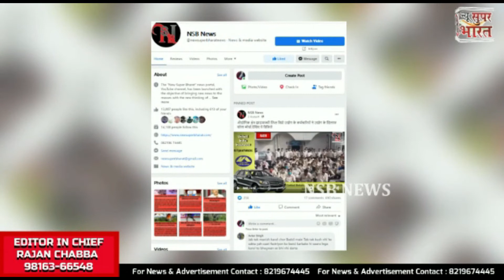Today's Updates |NewSuperBharat News |AADHAR || NSB NEWS | Himachal News |Himachal Pradesh| 126 day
Today's Updates |NewSuperBharat News |News || NSB NEWS || Himachal News | Himachal Pradesh| 126 day|

NsbNewsBulletin |
New Super Bharat |
NewSuperBharat |
HIMACHAL NEWS UPDATE |
HimachalNewsUpdate
AajKiVisheshKhabren|
HP NEWS |
HpNews
HimachalNews |
SAMACHAR |

हिमाचल खबर
खबर हिमाचल
हिमाचल न्यूज़